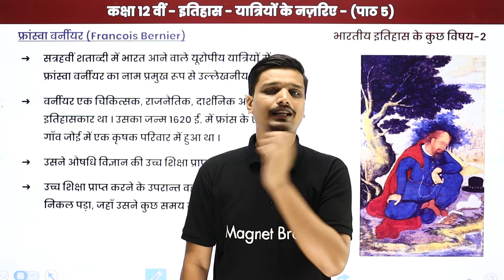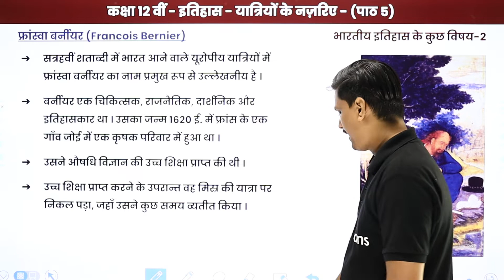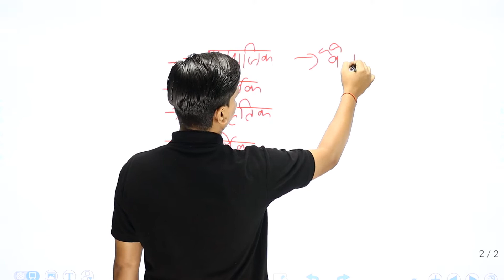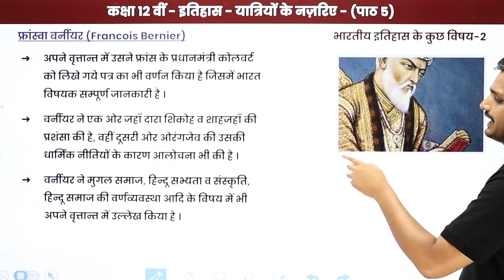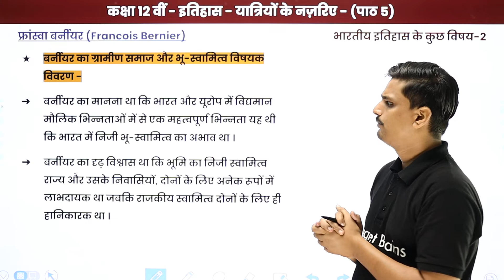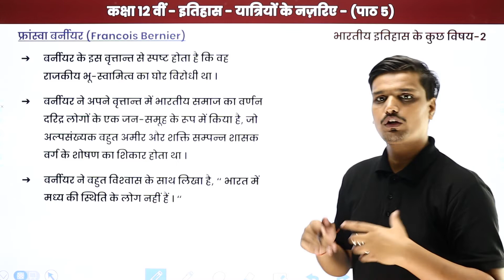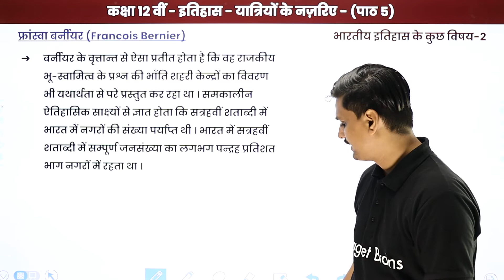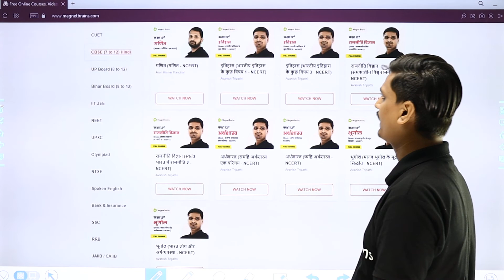François Bernier | Class 12 History Chapter 5 in Hindi | UP/Bihar Board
✔️ Class: 12th
✔️ Subject: History/इतिहास (Hindi Medium) - UP/Bihar Board
✔️ Chapter: Through the Eyes of Travellers / "यात्रियों के नज़रिए" / Yatriyon Ke Nazariye (Chapter 5)
✔️ Topic Name: François Bernier / "फ्रांस्वा बर्नीयर"
✔️ Topics Covered In This Video (By Avanish Sir): In this video, François Bernier / फ्रांस्वा बर्नीयर of "Class 12 History Chapter 5" named Through the Eyes of Travellers / यात्रियों के नज़रिए / Yatriyon Ke Nazariye have been discussed.
00:00 इंट्रोडक्शन: यात्रियों के नज़रिए / Introduction:  Yatriyon Ke Nazariye
01:14 फ्रांस्वा बर्नीयर / François Bernier
23:56 वेबसाइट अवलोकन / Website Overview

francois bernier class 12
class 12 history chapter 5 short notes
chapter 5 history class 12 pdf
ch 5 history class 12 notes study rankers
class 12 history chapter 5 notes pdf in hindi
class 12 history chapter 5 pdf in hindi